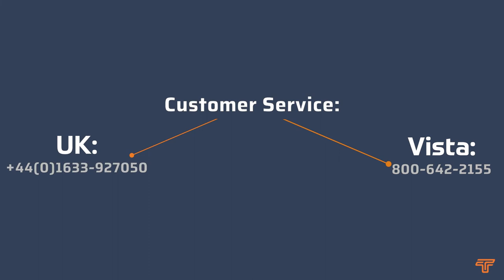How to Trace Coax Cable using a Tone and Probe (402K)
This video will explain how to use a tone and probe, the Tempo 402K, to trace or identify a coax cable. An oscillator or tone generator connects to the cable at the far end and the receiver then identifies the specific cable with an audible tone.